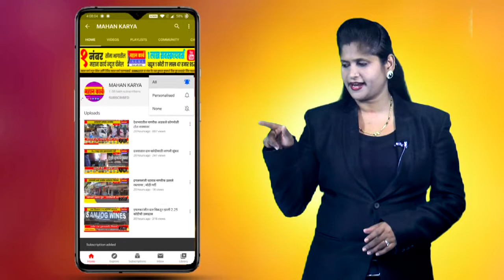विकासासाठी पॅनेलला निवडून द्या : नूर काले, दत्तवाडमध्ये ग्रामविकास परिवर्तन पॅनेलची प्रचारात मुसंडी